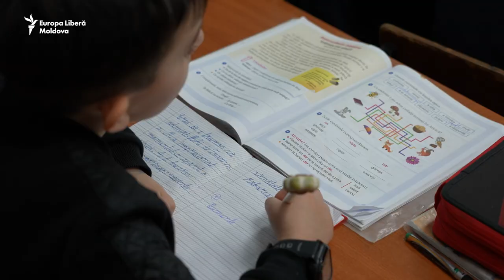Primul învățător: Tânărul care i-a cucerit pe elevii de la liceul „George Meniuc” din Chișină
Vladimir Cebotari are 26 de ani și este singurul profesor de clase primare de la liceul „George Meniuc” din Chișinău. Lucrează în această instituție de 3 ani și i-a cucerit pe elevi prin modalitatea lui inedită de predare. La lecțiile lui, picii din clasa întâi nu doar învață, dar și cântă în engleză sau dansează pe ritmuri moderne. Tânărul spune că vine la școală cu plăcere, dar crede că salariile profesorilor sunt prea mici raportate la volumul de muncă pe care-l au de făcut.

Autoare: Liuba Maxim

1. Nu vrem să limităm în nici un fel libertatea de gândire și exprimare, dar ne rezervăm dreptul de a șterge din forum afirmații care pot avea consecințe juridice, care sunt defăimătoare, obscene, indecente, abuzive, violente, pornografice, amenințătoare, discriminatoare, care îndeamnă la ură sau sunt ilegale.
2. Forumul de dezbateri nu poate fi utilizat în scopuri comerciale.
3. Nu postați, cu bună știință, nici un material care ar putea reprezenta o încălcare a dreptului de autor.
4. Comentariile trebuie să fie, în cea mai mare parte, în limba română și rusă.